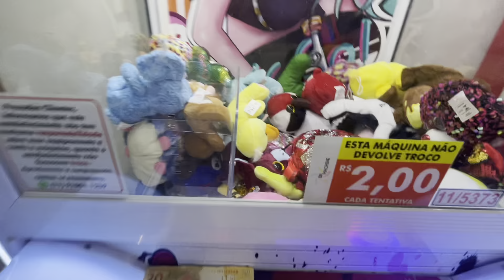Capturamos um FEISTY PREGUIÇA, Coração Eletrônico e uma Gata linda, teve captura sem trava épica?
VAI ROLAR UM SORTEIO!!! QUER PARTICIPAR?

Instagram.com/mistermadrugaofficial